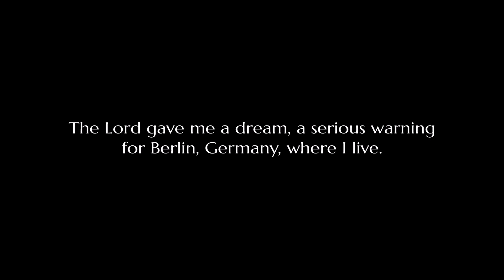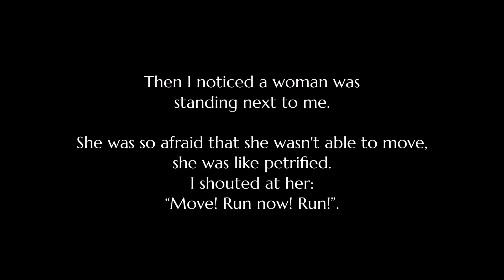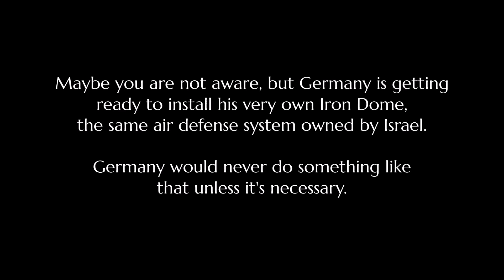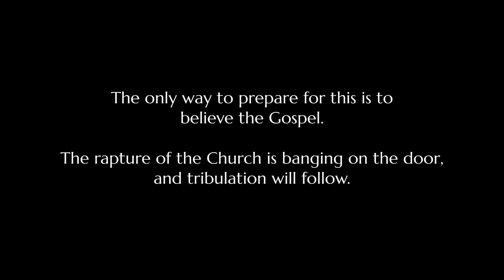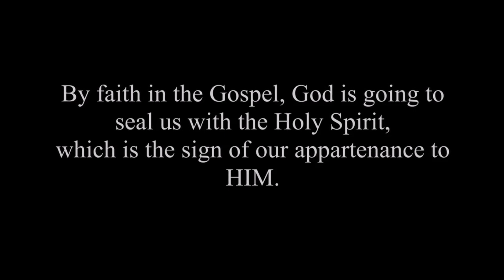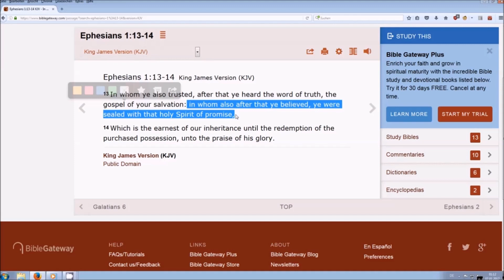Dream from The Lord Jesus Christ about Berlin (Germany)